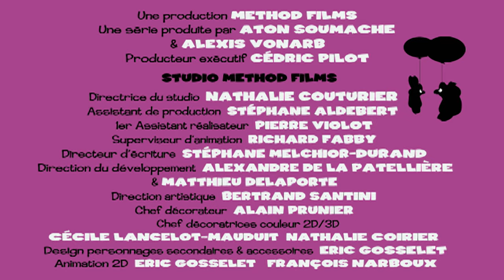Anignouf, L'IDOLE des Frites! 🍟🎤 | Dessin animé Les Gnoufs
Découvrez l'incroyable parcours d'Anignouf, qui rêve de devenir l'idole des enfants! 🎶

Après avoir été inspiré par le coq de la ferme d'en face, il se lance dans la musique avec sa chanson hilarante "J'aime les frites"! 🍟✨

Suivez ses aventures alors qu'il passe de mal-aimé à superstar mondiale, mais attention, la gloire peut parfois le rendre un peu... fou! 🤪

Une vidéo pleine de rires, de musique et de surprises qui fera vibrer toute la famille! 🌈🎉

Errant dans l’espace au bout de leurs ballons, les Gnoufs découvrent un beau jour notre planète. Ils décident d’y faire une halte en espérant que, vue d’en bas, la Terre soit aussi belle que vue d’en haut.
Dans un show endiablé, ils expérimentent et s’amusent de toutes les activités de la vie quotidienne.